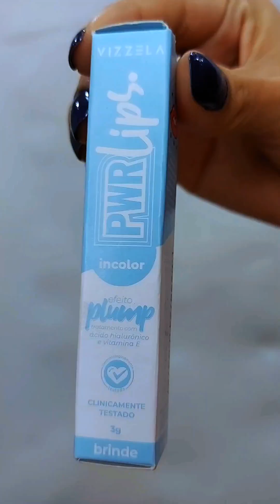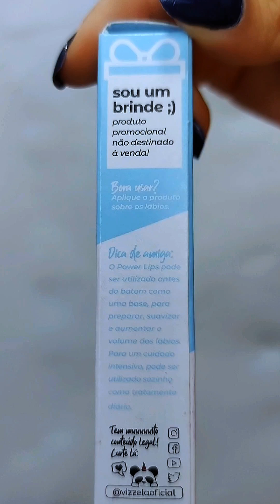Power Lips Top Coat Vizzela Incolor - Vizzela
COMPRE POR AQUI, LINK:
Gloss Labial Vizzela Power Lips Top Coat

Descrição

O Gloss Efeito Plump Power Lips É Enriquecido Com Ácido Hialurônico De Baixo Peso Molecular Que Retém Água Na Pele, Hidratando E Promovendo O Volume Dos Lábios. Possui Também Vitamina E, Um Poderoso Anti-Oxidante Para Pele. Ele É Clinicamente Testado E Dermatologicamente Testado. Pode Ser Utilizado Sozinho Ou Como Um Primer.

Ingredientes

Polyisobutene, Paraffinum Liquidum, Octyldodecanol, Benzotriazolyl Dodecyl P-Cresol, Ethylhexyl Methoxycinnamate, Tocopheryl Acetate, Phenoxyethanol, Menthoxypropanediol, Parfum, Ethylhexyl Palmitate, Silica Dimethyl Silylate, Butylene Glycol, Sodium Hyaluronate,Caprylyl Glycol, Hydrogenated Polyisobutene Ethylene/Propylene/Styrene Copolymer Butylene/Ethylene/Propylene Copolymer. Pode Conter: Ci 15850, Ci 45380.